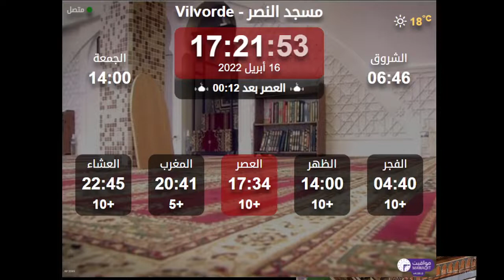Compétition Coran 16 Avril 2022